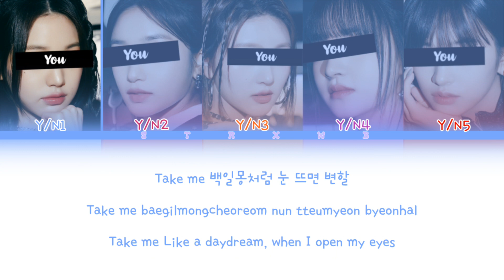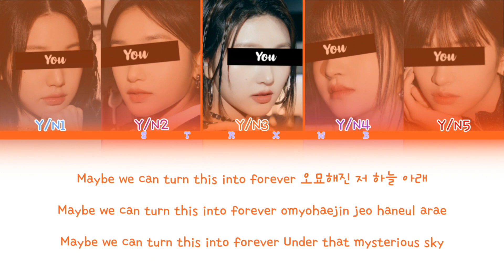[Your Girl Group] Love On Lock - Kep1er (5 Members) || Color Coded Lyrics (Han/Rom/Eng)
[REQUEST by I'M SUNSHINE]

• Artist: Kep1er
• Song: Love On Lock
• Album: Magic Hour
• Release: September 25, 2023
• Members: Yujin, Xiaoting, Mashiro, Chaehyun, Dayeon, Hikaru, Huening Bahiyyih, Youngeun & Yeseo
• Bias: Yujin, Xiaoting & Yeseo

Han: 1HoonIcetea Regular
Rom: 1HoonIcetea Regular
Eng: 1HoonIcetea Regular
Line Distribution:
Y/N3: 36.98
Y/N2: 34.47
Y/N1: 33.31
Y/N4: 32.21
Y/N5: 31.26

Idols in the pictures: IVE
You can check about requests!

BTS, ENHYPEN, TXT, TREASURE, STRAY KIDS, &TEAM, NCT DREAM, 8TURN, ZB1, XDINARY HEROES, BOYNEXTDOOR, THE BOYZ, EVNNE
IU, Somi, Chungha, Sunmi, Kwon Eunbi, Choi Yena, Lee Chaeyeon, Jo Yuri, Solar, Hwasa
KARD